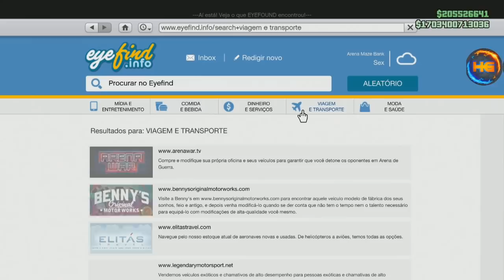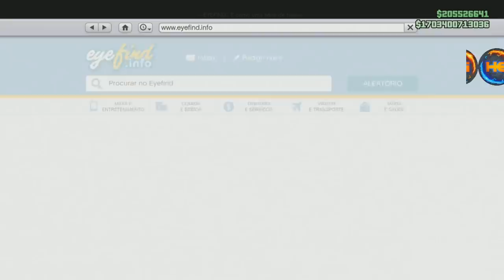**SOLO** SECRETO GOLD COM REBAIXAMENTO APRENDE FAZER ESSE MODDED NOS SEUS CARROS GTA V XB1&PS4